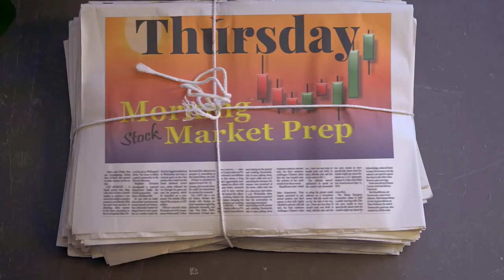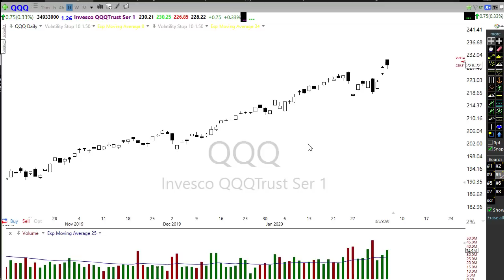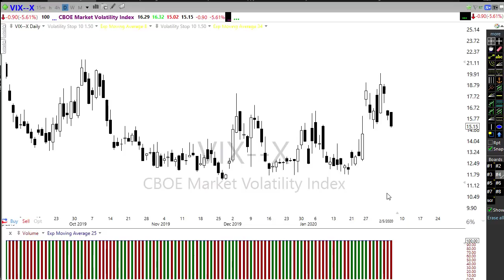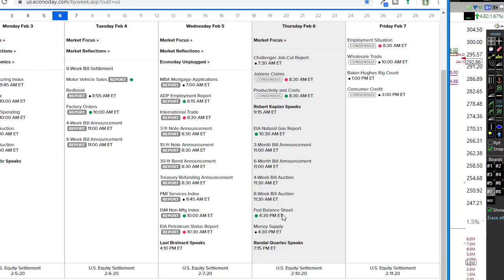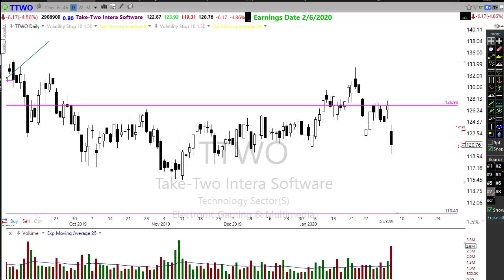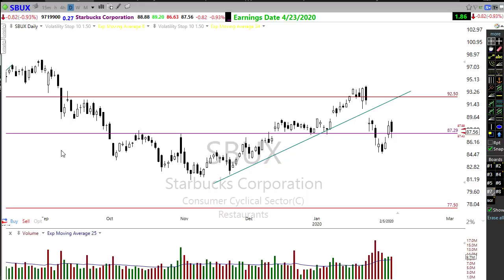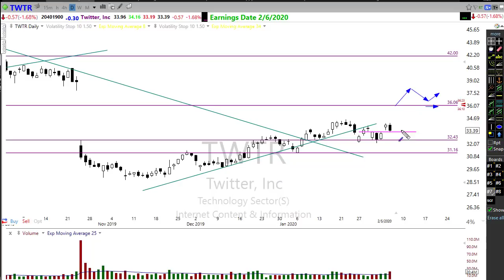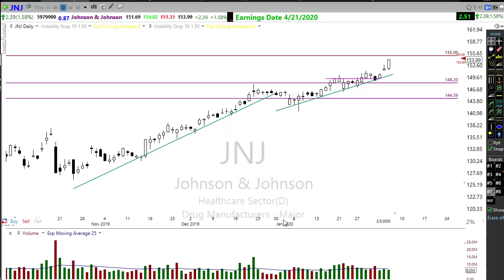Morning Market Prep | Stock & Options Trading | 2-6-20